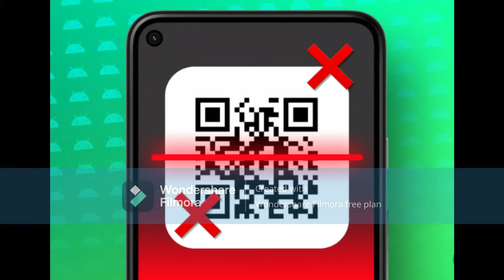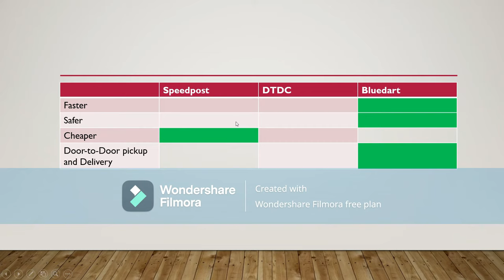Which courier service is faster, safer and cheaper? Speedpost vs DTDC vs Bluedart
I have shared my experience of sending courier through all the 3 services. Please check the video and it will be useful for you.